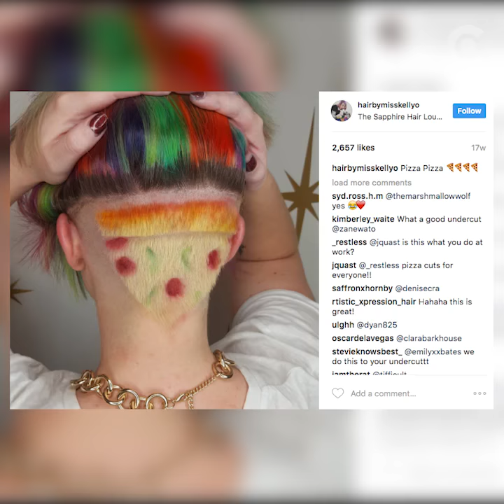A Slice Of Pizza Is Hidden Beneath This Woman's Hair